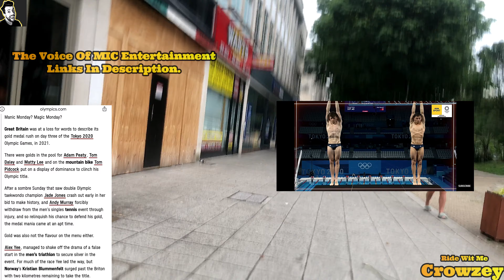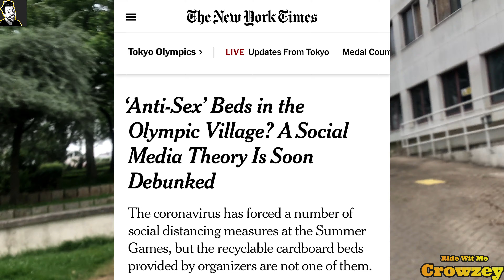Mooney Rooney, Tom Daley, Tunisia & More - Ride With Me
What an amazing day. Well not for all..Wazza whats going on. Olympics have started and Team GB have started well. Crazy Feats in the weightlifting and more news.

MICFilms Entertainment 👇🏼